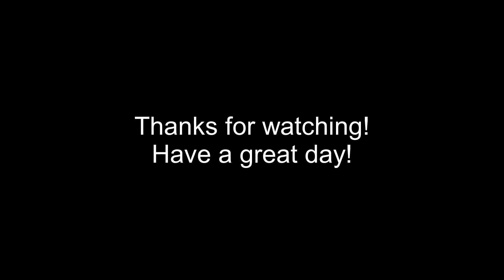Barn Cleanout And Spring Lambing!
It's finally spring and we have new lambs! Before any more of our ewes start lambing we need to clean out the manuere pack so that we can have clean bedding for our May lambing! We will show you our newest set of lamb triplets! We also spend a bit of time sorting out our January/February lambs. We grouped the ram lambs separate from the ewe lambs and prepared one side of our barn for the lambing we are just beginning! It's an exciting time on the farm!